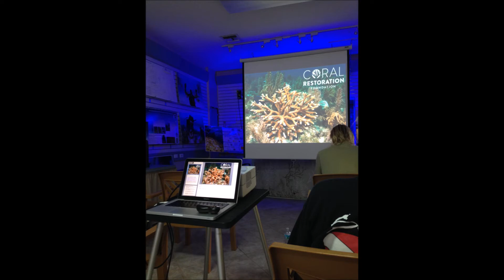Key Largo Environmental Studies Digital Story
Environmental Studies Digital Story-Key Largo